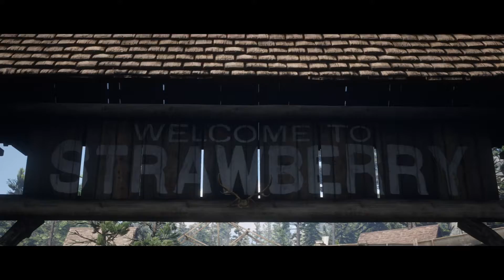RED DEAD REDEMPTION 2 #8 EPILOGUE TOUT TRAVAIL MÉRITE SALAIRE GAMEPLAY FR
RED DEAD REDEMPTION 2 SUR AMAZON